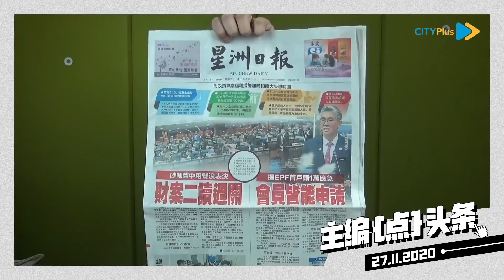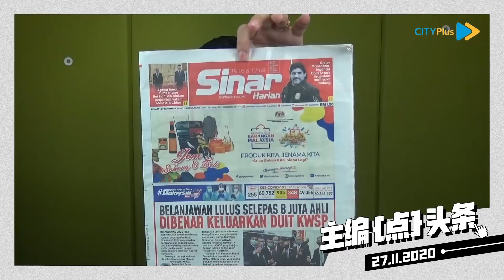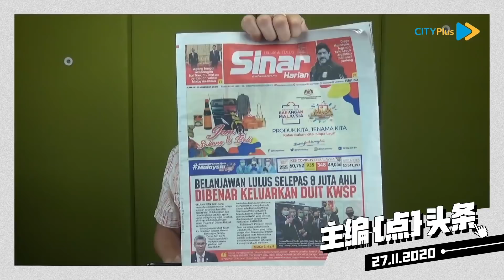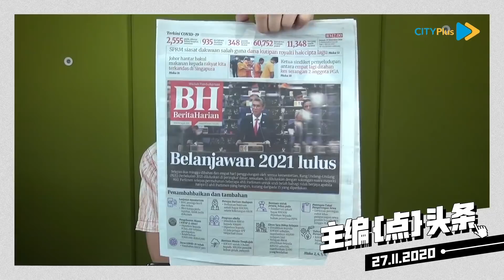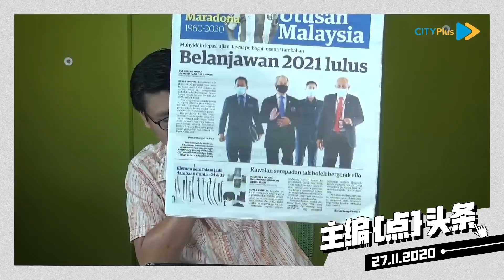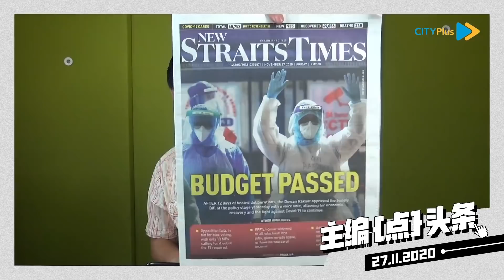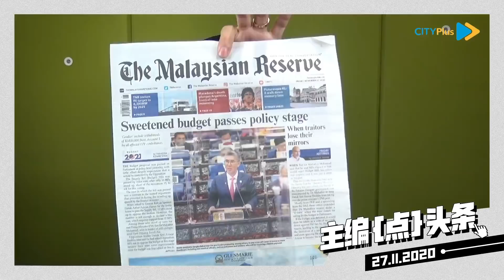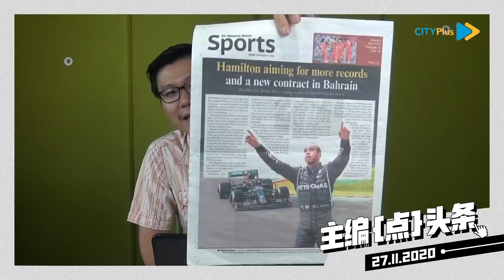财案就这样通过了【主编点头条 | 2020年11月27日】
Ahli-ahli YB yang bersetuju kata “SETUJU ”, yang tidak bersetuju kata “TIDAK”.
Maka lebih suara “SETUJU”.

2020年11月27日，11月的最后一个星期五。

今天是行管令的第255天。不过啊，今日的重点不是疫情，也不是行管令已经进入多少天，而是《2021年财案》被通过了。

《财案》是在声浪表决（undian suara）的方式下被通过，而不是记名投票（undi blok/ undi belah bahagi）。

今天的各语文报章的头条都是《财案》被通过的新闻，也没有什么其他比这个更大的新闻。除了一则，一代球王马拉多纳逝世的新闻。

对不少朋友，尤其是希盟支持者来说，财案 以声浪方式通过，简直是反高潮， Potong Stim。

昨天的 主编点新闻，我就以 放水 来形容希盟的决定，没有坚持反对。但，问题是为何希盟要 放水 ？因为安华无法凑足人数，担心记名投票时，不小心把自己的底牌露了出来？

如今的希盟，或者是安华，又打了一张烂牌。

先看看中文报的封面标题，他们如何呈现头条。

《星洲日报》：吵闹声中用声浪表决, 财案二读通过 | 提EPF首户头1万应急, 会员皆能申请

《东方日报》：财案声浪表决通过

《中国报》：有惊无险, 第一年 | 博採众长改内容 财政预算案通过

《南洋商报》：慕尤丁轻松过关, 预算案通过

××××【马来报和英文报封面】×××××

【Sinar Harian】
Belanjawan lulus selepas 8 juta ahli dibenar keluarkan duit KWSP  (财案通过了:800万会员同意提取公积金存款）

次文1：Agong hargai sumbangan Bai Tian, alu-alukan perjanjian vaksin Malaysia-China（元首感谢白天的贡献，欢迎中马疫苗协议）

次文2：Diego Maradona,legenda bola sepak Argentina mati sakit jantung （阿根廷足球传奇人物马拉多纳死于心脏病）

【Berita Harian】
Belanjawan 2021 lulus （2021财政预算案通过）

次文1：Johor hantar bakul makanan kepada rakyat kita terkandas di Singapura（柔佛向滞留新加坡的大马人派送食物）

次文2： Ketua sindiket penyeludupan antara empat lagi ditahan kes serangan 2 anggota PGA （再有4名涉嫌攻击警员的走私集团分子被捕，包括首脑）

【Utusan Malaysia】
Belanjawan 2021 lulus: Muhyiddin lepasi ujian,tawar pelbagai insentif tambahan （2021年财案通过：慕尤丁完成考验，并提供了多种其他奖励措施）

次文1： Maradona 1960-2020（马拉多纳逝世）

次文2:   Kawalan sempadan tak boleh bergerak silo（不能单独进行边界管控）

【The Star】
Relief for the Rakyat (减轻人民的负担)

【New Straits Times】
Budget Passed (财案通过了）

【The Malaysian Reserve】
Sweetened budget passes policy stage （修改财政预算，通过政策阶段）